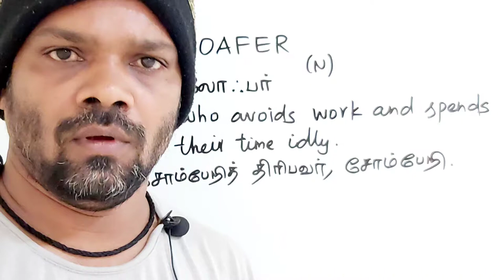LOAFER tamil meaning/sasikumar